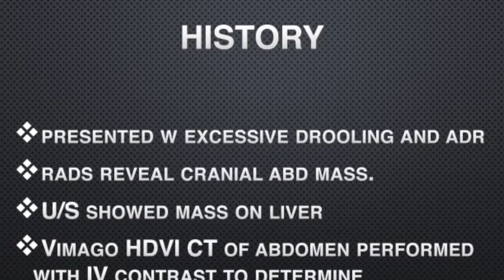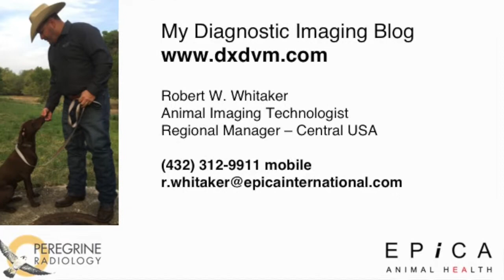Feline Hepatic & Pancreatic Masses by Vimago HDVI CT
A 14 yro domestic long hair feline presented for excessive drooling and not acting right at an emergency center. Rads and ultrasound both revealed masses in the abdomen. A Vimago HDVI CT scan with IV contrast was ordered by the treating DVM to identify organ involvement and surgical planning.